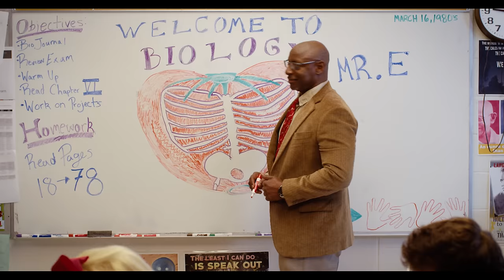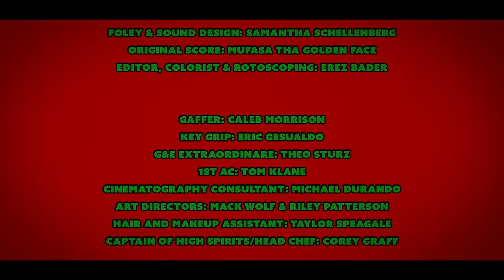The Dear Hunter - Blame Paradise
CAVE AND CANARY GOODS  &  SILENT FLIGHT PRODUCTIONS PRESENT:
BLAME PARADISE

STARRING:

TOMATO. HIMSELF
SYDNEY ENDICOTT .CARA
NATHAN KNOX. THAD
JOSEPH CALLENDER. THE JANITOR
LOU CAMPBELL. MR. E
JOHN MALKOVICH. SPACETOPUS

SUPPORTING CAST (in order of appearance):

SETH BOWMAN. TOMATO'S OLDER BROTHER
KATHRYN ALEXANDER. TOMATO'S MOM
BEN BEDDICK. TOMATO'S BEST FRIEND
KELSI CHANDLER. THAD'S MOTHER
STELLA grey. THAD'S SISTER
MICHAEL DEFOSSE. THAD'S FATHER
DREW MATTHEWS. THAD'S BROTHER

AND:

JUSTIN BOSWICK. BRAD
ERIC GESUALDO. CHAD
MIKE RODWAY. AUTOCAD
CLAIRE PRUETT. SARA
MIRANDA PRATT. TARA
CAITY DONNELLY. FARAH
MEGHAN COWEN. DARA
KATE PITTARD. LARA
SAMANTHA SCHELLENBERG. ZEBRA
RAD PARKLAND STUDENTS. THAD'S CREW

DIRECTED AND PRODUCED BY EREZ BADER & CASEY CRESCENZO
WRITTEN BY CASEY CRESCENZO & EREZ BADER
CINEMATOGRAPHER: WEST WEBB
PRODUCTION DESIGNER: JUSTIN BOSWICK
VFX & ANIMATION: CASEY CRESCENZO
HAIR AND MAKEUP SUPERVISOR: JENNIFER MULLINS
WARDROBE SUPERVISOR: MACK WOLF
FOLEY & SOUND DESIGN: SAMANTHA SCHELLENBERG
ORIGINAL SCORE: MUFASA THA GOLDEN FACE
EDITOR, COLORIST & ROTOSCOPING: EREZ BADER

GAFFER: CALEB MORRISON
KEY GRIP: ERIC GESUALDO
G&E EXTRAORDINAIRE: THEO STURZ
1st AC: TOM KLANE
CINEMATOGRAPHY CONSULTANT: MICHAEL DURANDO
ART DIRECTORS: MACK WOLF & RILEY PATTERSON
HAIR AND MAKEUP ASSISTANT: TAYLOR SPEAGALE
CAPTAIN OF HIGH SPIRITS/HEAD CHEF: COREY GRAFF

SPECIAL THANKS:
BOB SCHANER, PARKLAND HIGH SCHOOL, KAREN APPLE, AND MARILYN'S AGENCY